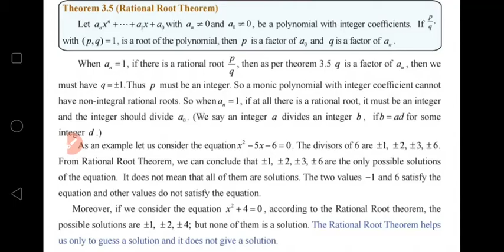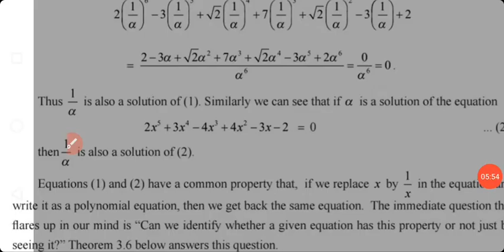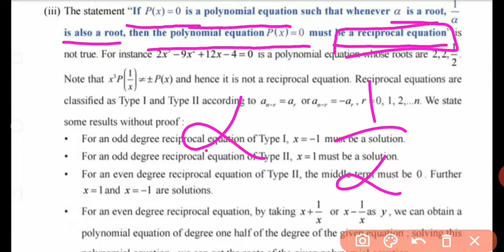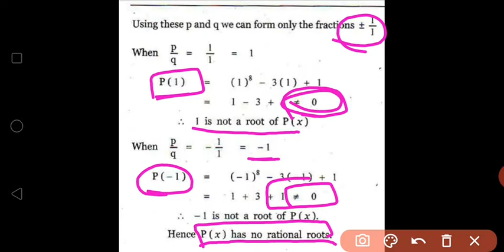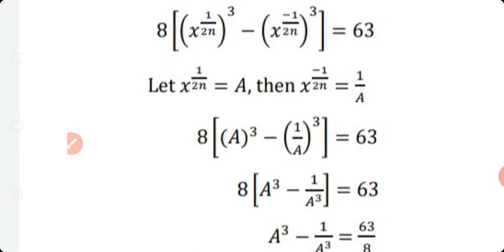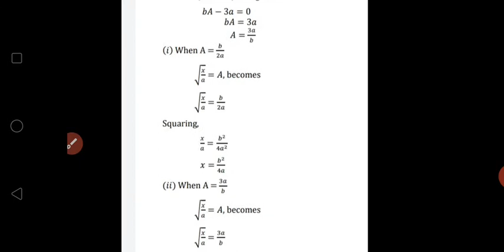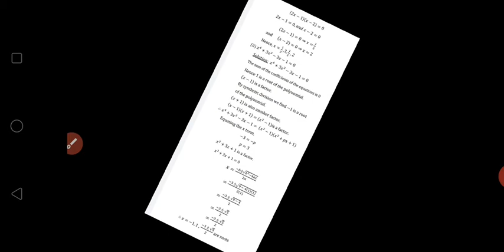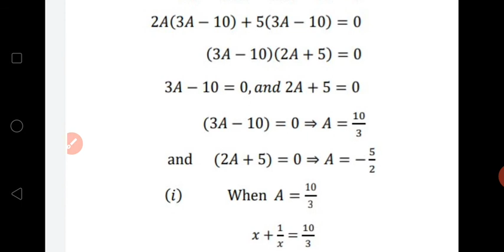XII maths/Theory of equation exercise 3.5 (all sums)